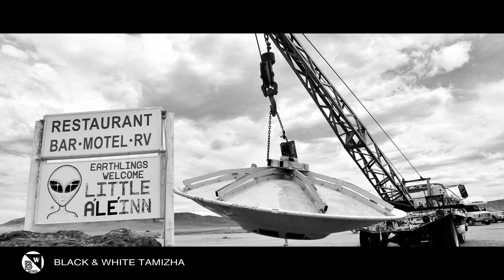DANGEROUS UFO SIGHTS.👽.Black & white Tamizha.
HI EVERYONE.
          HERE IS BLACK AND WHITE TAMIZHA.
THIS VIDEO MADE FOR SANDEEP KUMAR(FOLLOWER).
IN THIS VIDEO.
        TOP MOST DANGEROUS UFO SIGHTS.
ALL INCIDENT WERE HAPPENED REALLY.
NOT FAKE.
                BLACK & WHITE TAMIZHA ©